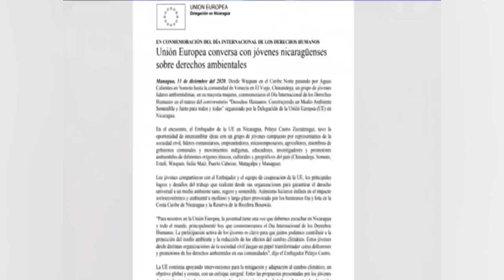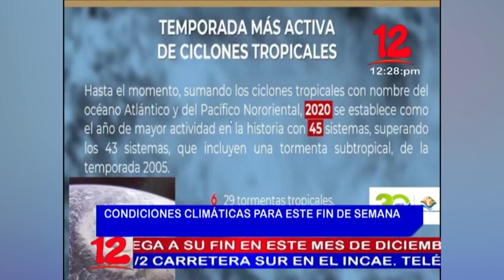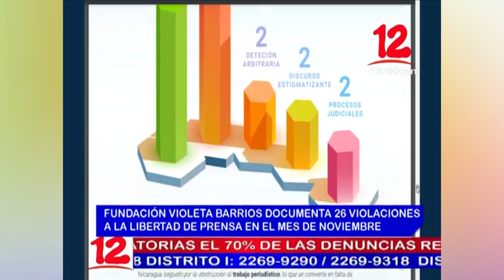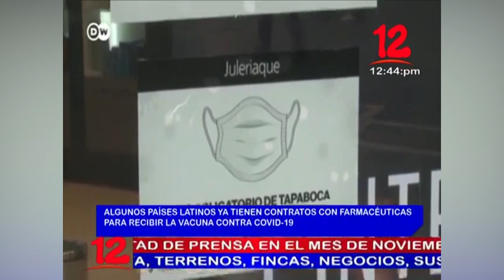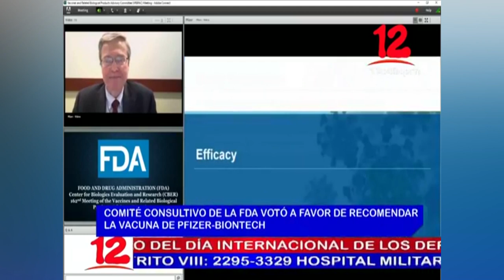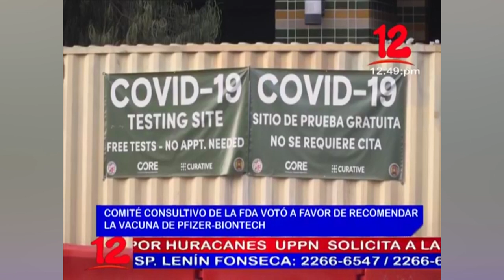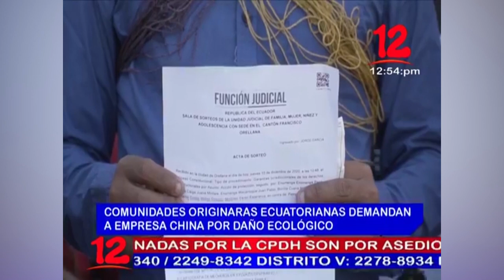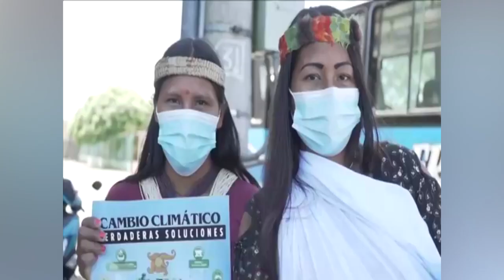Noticias 12 Edición Mediodía / Viernes 11 de Diciembre